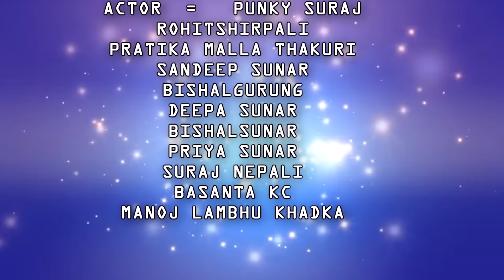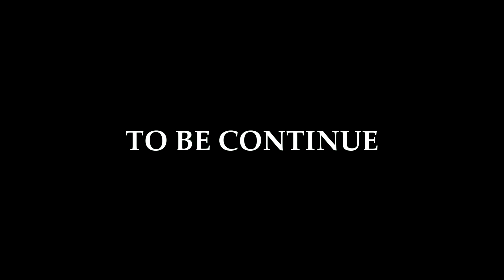आभास २ | Abhash 2 | New Nepali Short Movie 2076 - 2019 By Punky Suraj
sanjibini entertainment present- आभास | Abhash 2 | New Nepali Short Movie 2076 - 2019 By Punky Suraj

VIDEO PRIVIDER BY PUNKY SURAJ .

director- punky suraj
camara- punky suraj
story- punky suraj
edit- atish pokhrel
cast-
post pro- DMC nepal
marketing- sanjibini entertainment  (MB. 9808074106)

एस च्यानल मा रहेका कुनै पनि गित सङ्गीत लगायत भिडीयो डाउन्लोड अथवा कपी गरेर अर्को च्यानल मा राखेको पाइयमा प्रचलीत एन अनुसार कडा भन्दा कडा कार्बाही गरीनेछ।
                Available only:-
               Sanjibini Intertainment
                      Youtube chanal

sanjibini Entertainment
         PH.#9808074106